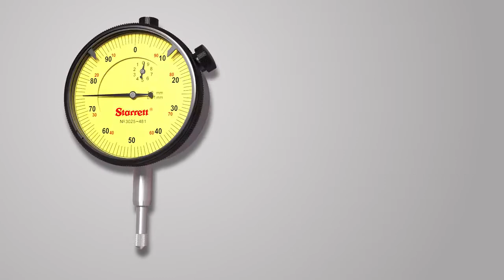Relógio Comparador 10 MM 3025-481 STARRETT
Relógio Comparador Série 3025-481 Estes relógios comparadores possuem engrenagens de aço inoxidável. São fornecidos com duas tampas, lisa e com orelha centrada. Características
Engrenagens de aço inoxidável.
Tolerância de acordo com ISO (mm).
Acompanham duas tampas lisa e com orelha.
Ø do Mostrador: 57mm
Capacidade: 10mm
N° catálogo: 3025-481